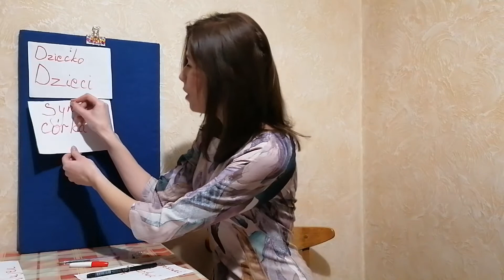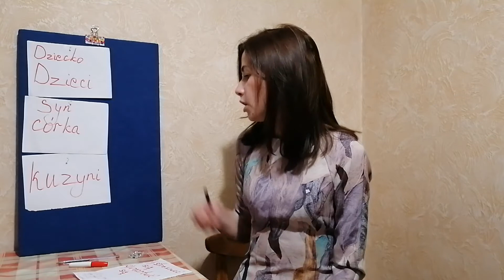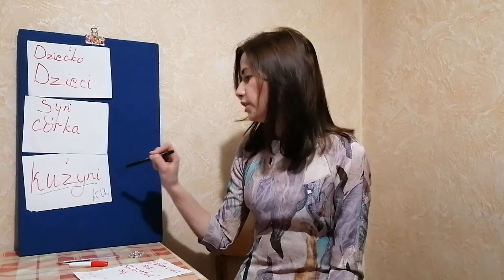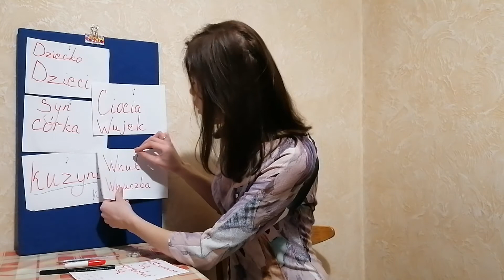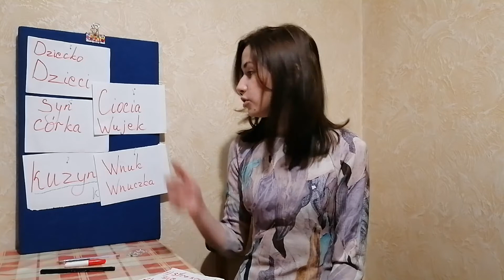Język Polski. Moja rodzina (część 2)